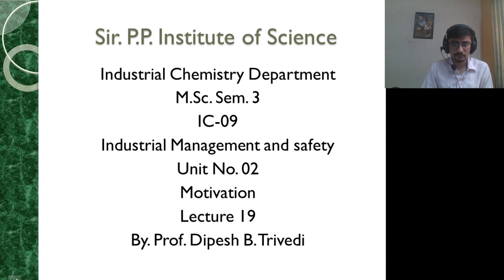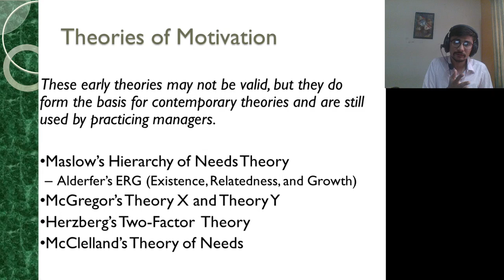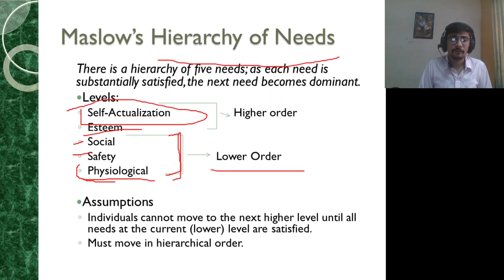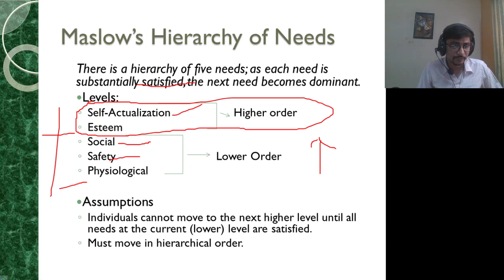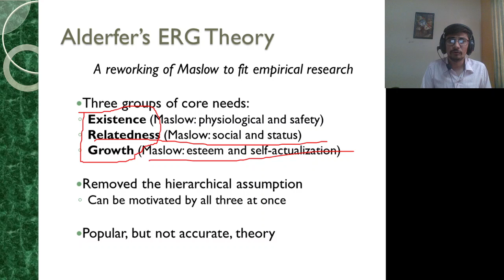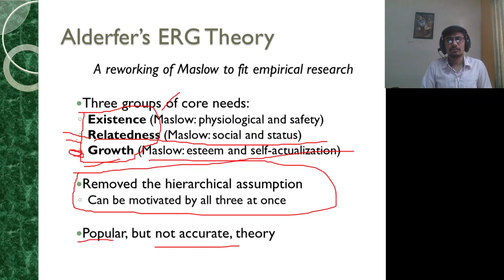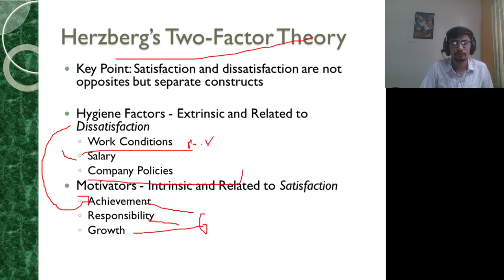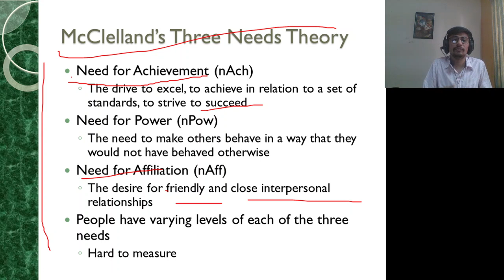Msc 3 IC09 L19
paper code 09, lecture no 19
Unit No. 02 motivation and its theories